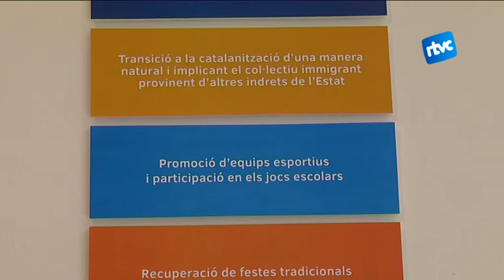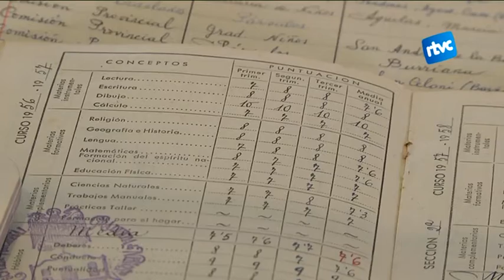L'escola Granés fa 80 anys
Poques vegades la inauguració d'una expocisió ha atret tanta gent al Museu de Cardedeu com la d'aquest dissabte. Més de 200 persones van assistir a l'obertura de portes de l'exposició que commemora els 80 anys de l'escola municipal Ramon Macip-Dolors Granés.